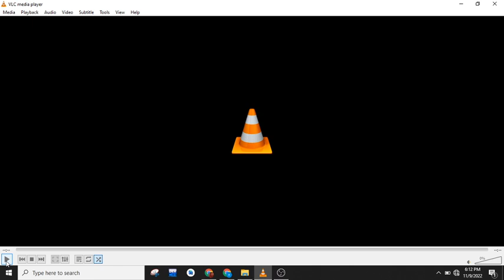Pak Win by 7 Wkts against NZ|| PAK VS NEW ZELAND||REVIEW#shorts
shots pak win by 7 wkts semi final,
pak win by 7 wkts semi final at wimbledon,
pak win by 7 wkts semi final agt,
pak win by 7 wkts semi final acts,
pak win by 7 wkts semi final brazil vs france,
pak win by 7 wkts semi final bowl games,
pak win by 7 wkts semi final brazil,
pak win by 7 wkts semi final bangladesh,
pak win by 7 wkts semi final battle,
pak win by 7 wkts semi final contestants,
pak win by 7 wkts semi final college football,
pak win by 7 wkts semi final contestants 2018,
pak win by 7 wkts semi final champions,
pak win by 7 wkts semi final cricket,
pak win by 7 wkts semi final champions league,
pak win by 7 wkts semi final draw,
pak win by 7 wkts semi final definition,
pak win by 7 wkts semi final date,
pak win by 7 wkts semi final decision,
pak win by 7 wkts semi final england vs belgium,
pak win by 7 wkts semi final eliminations,
pak win by 7 wkts semi final england vs croatia,
pak win by 7 wkts semi final england,
pak win by 7 wkts semi final espn,
pak win by 7 wkts semi final france croatia,
pak win by 7 wkts semi final fixtures,
pak win by 7 wkts semi final french open 2018,
pak win by 7 wkts semi final full match,
pak win by 7 wkts semi final full game,
pak win by 7 wkts semi final full,
pak win by 7 wkts semi final games,
pak win by 7 wkts semi final game today,
pak win by 7 wkts semi final goal,
pak win by 7 wkts semi final haikyuu,
pak win by 7 wkts semi final haiti,
pak win by 7 wkts semi final haiti vs jamaica,
pak win by 7 wkts semi final haiti vs guyana,
pak win by 7 wkts semi final hai,
pak win by 7 wkts semi final interview,
pak win by 7 wkts semi final in wimbledon,
pak win by 7 wkts semi final in world cup,
pak win by 7 wkts semi final live streaming,
pak win by 7 wkts semi final liga mx,
pak win by 7 wkts semi final liga,
pak win by 7 wkts semi final ligue 1,
pak win by 7 wkts semi final match,
pak win by 7 wkts semi final match time,
pak win by 7 wkts semi final mens,
pak win by 7 wkts semi final nadal vs djokovic,
pak win by 7 wkts semi final nadal,
pak win by 7 wkts semi final nba,
pak win by 7 wkts semi final nigeria,
pak win by 7 wkts semi final of wimbledon,
pak win by 7 wkts semi final on saturday,
pak win by 7 wkts semi final on,
pak win by 7 wkts semi final performance,
pak win by 7 wkts semi final prize money,
pak win by 7 wkts semi final predictions,
pak win by 7 wkts semi final playoffs,
pak win by 7 wkts semi final quarter final,
pak win by 7 wkts semi final quarter final difference,
pak win by 7 wkts semi final qualifiers,
pak win by 7 wkts semi final qatar,
pak win by 7 wkts semi final quarter,
pak win by 7 wkts semi final qbs,
pak win by 7 wkts semi final results,
pak win by 7 wkts semi final results 2018,
pak win by 7 wkts semi final results agt,
pak win by 7 wkts semi final reaction,
pak win by 7 wkts semi final round,
pak win by 7 wkts semi final replay,
pak win by 7 wkts semi finals 2018,
pak win by 7 wkts semi finals,
pak win by 7 wkts semi finals 2018 results,
pak win by 7 wkts semi final today,
pak win by 7 wkts semi final tickets,
pak win by 7 wkts semi final tv schedule,
pak win by 7 wkts semi final this year,
pak win by 7 wkts semi final us open,
pak win by 7 wkts semi final us open 2018,
pak win by 7 wkts semi final ucl,
pak win by 7 wkts semi final uefa,
pak win by 7 wkts semi final voting,
pak win by 7 wkts semi final vs quarterfinal,
pak win by 7 wkts semi final video,
pak win by 7 wkts semi final wimbledon,
pak win by 7 wkts semi final wimbledon 2018,
pak win by 7 wkts semi final world cup,
pak win by 7 wkts semi final x 2022,
pak win by 7 wkts semi final 1 results,
pak win by 7 wkts semi final 1 2018,
pak win by 7 wkts semi final 10,
pak win by 7 wkts semi final 19,
pak win by 7 wkts semi final 11,
pak win by 7 wkts semi final 2018,
pak win by 7 wkts semi final 2 results,